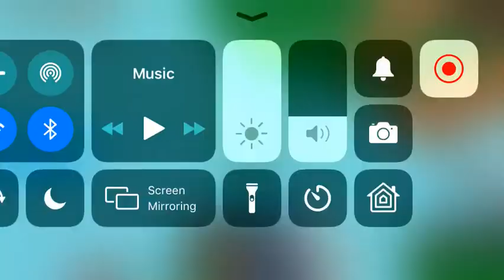Survival killer squidward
Killer Squidward